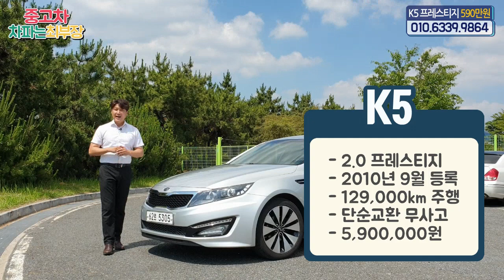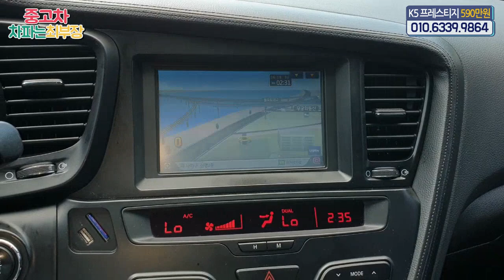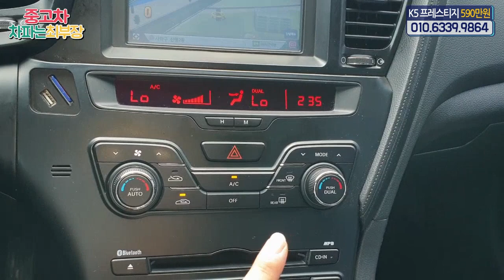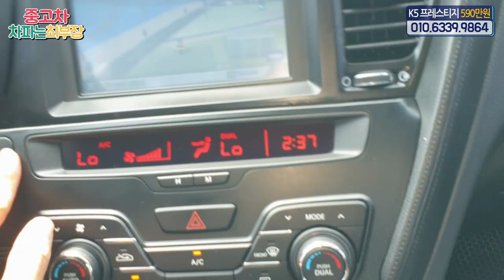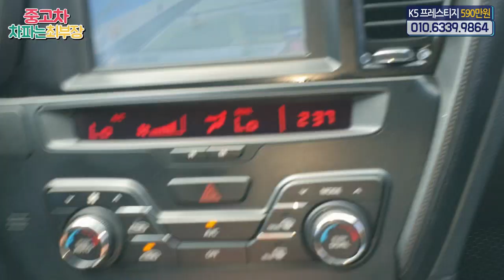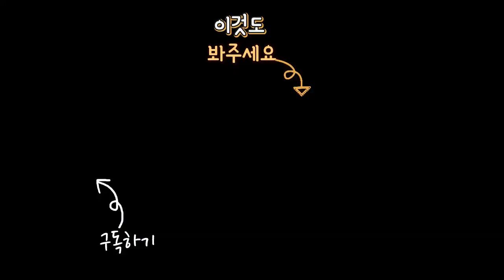판매완료 [중고차] 싹 고쳤습니다. 590만원 K5 프레스티지 하이클래스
이번에 헤이딜러를 통해 경매에 참여하여 매입한 차량입니다.
차량의 상태는 1인신조차량으로 관리가 잘되어 있었고, 전반적으로 깔끔했어요. 오일 누유가 있어서 깔끔하게 수리해서 판매합니다^^

 590만원에 중형 중고차가 필요하신 분은 이번차량 구입하시는걸 추천드립니다. 다음 영상으로는 그랜저HG와 YF쏘나타 LPi를 준비중입니다.

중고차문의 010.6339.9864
카카오톡 bashop